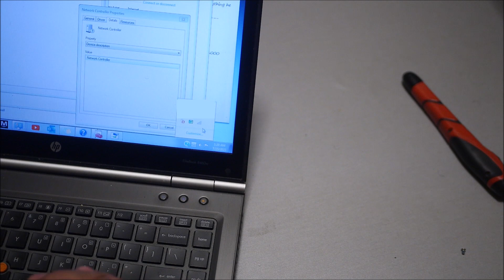Switching Wifi Cards with the HP Probook 6360b and elitebook 8460w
Decided to switch the wifi card in my elitebook 8460w notebook.